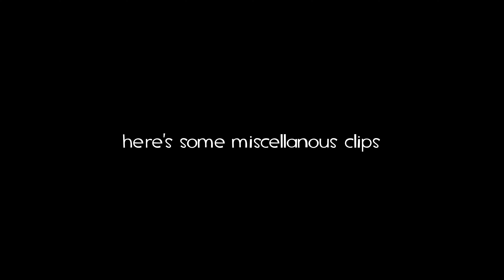Goodbye, Spynamite.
TF2 Classic Knockout Custom Weapons

Timely Demise:

Blows up into 6 smaller bomblets after a few seconds have passed
Mini-crits whenever it would normally crit
Wrench hits defuse the timely demise
Cannot use sapper with this weapon equipped
No random critical hits

RIP the spy that flies

This weapon is available on TF2 Classic server with "Custom Weapons Knockout" mod (made by Reagy, Tangerine Paint, The One Of Wonders, Grunt, Colrot, Majro, Raptor Dan and Shualdock)
EU:
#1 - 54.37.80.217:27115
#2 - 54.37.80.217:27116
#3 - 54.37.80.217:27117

If you enjoyed the video please remember to like and subscribe to see more content similar to this and check out our channel, we also stream on twitch from time to time.